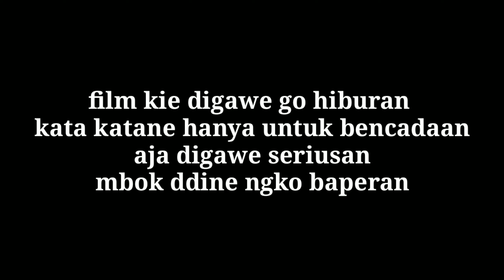CONDOLE FILM PENDEK NGAPAK PURBALINGGA ||DOMONGI RTne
Ceritane agi musim corona kon pada aja klaban malahan kusen kr kaple jagongan bareng,padahal kusen berstatus ODP